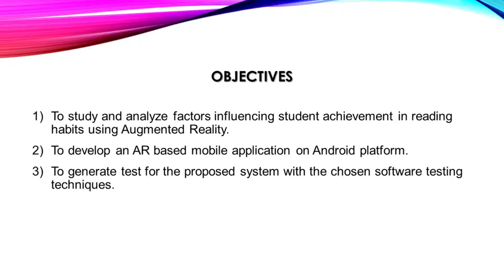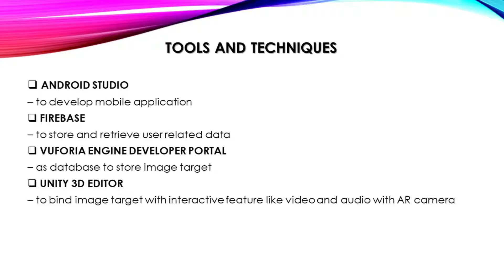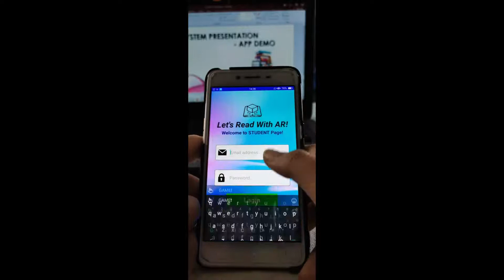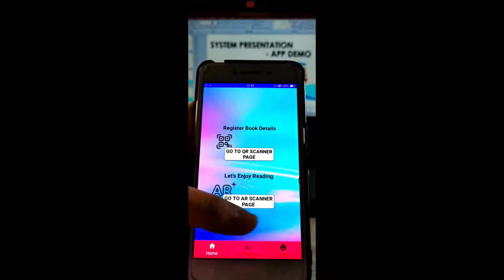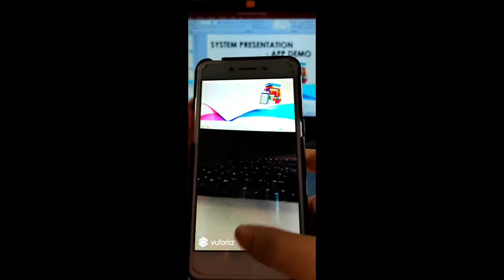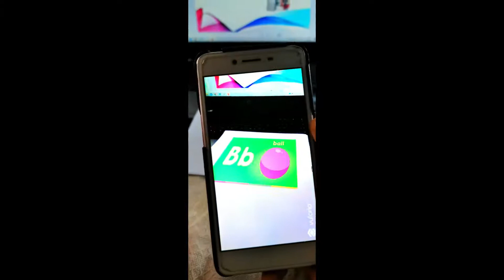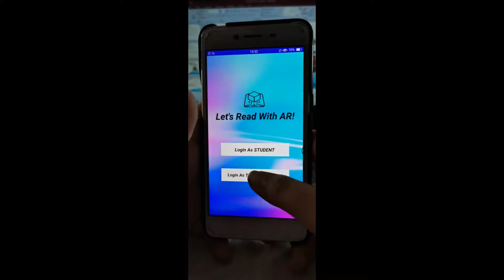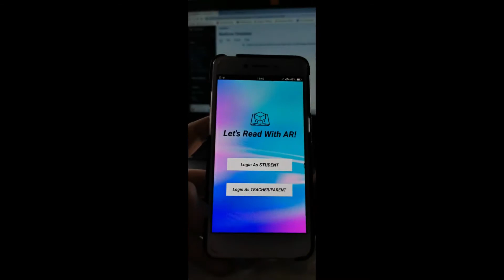IMIC2021_Sarasvathi Nagalingham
Story Book Reading Using Augmented Reality For Primary School Children